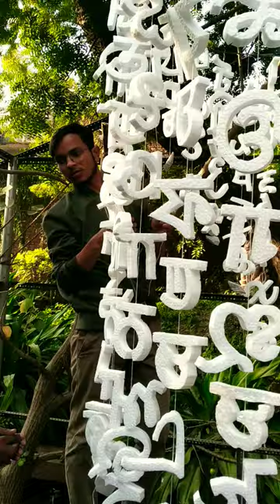installation art#shorts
About Vedio:  Amazing installation art by fine art students,
title is... mother tongue 😃

Till then good care of yourself
Best Regards,⁣⁣⁣⁣⁣⁣⁣⁣⁣
Rising Art Academy